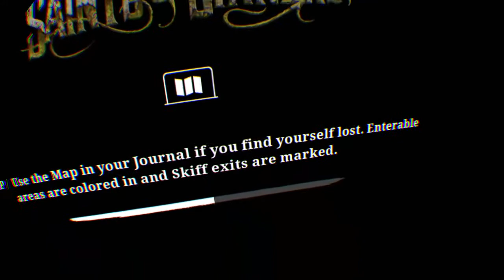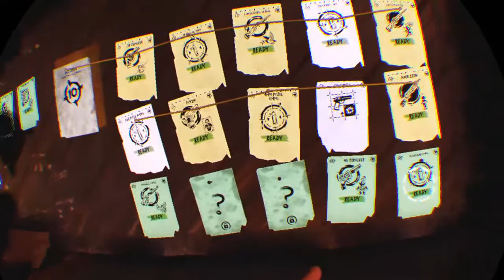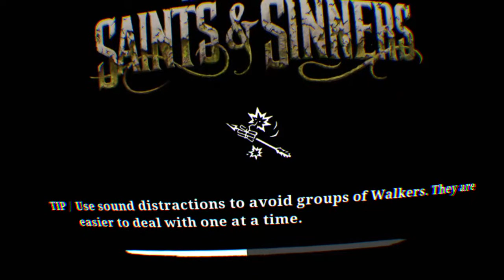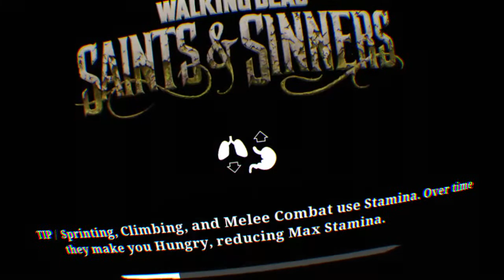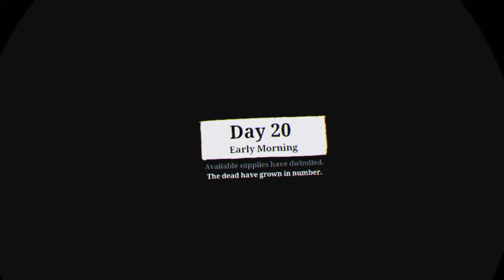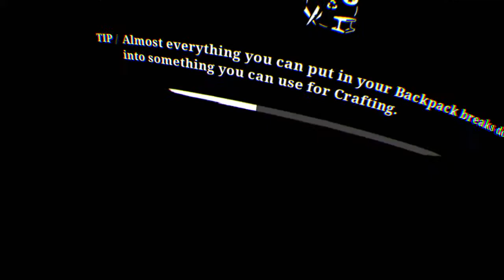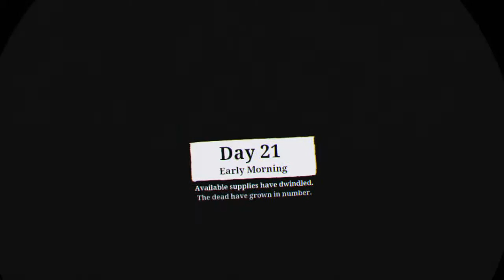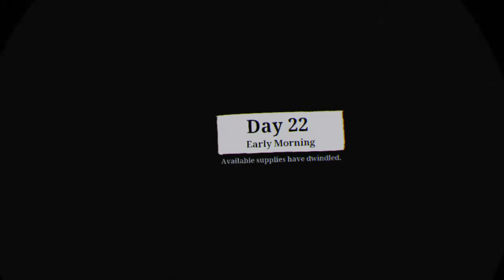juanmanuelo0309's Live PS4 Broadcast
Puro gaming mientras como papitas